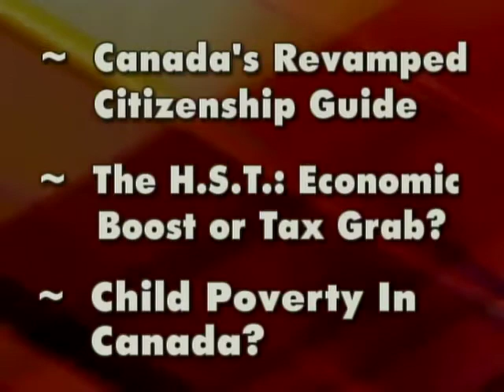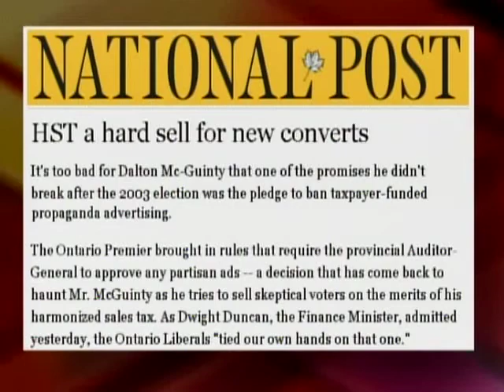Paul McKeever - On the Line (November 19, 2009): Immigrants' Guidebook, HST, Child Poverty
On November 19, 2009, Freedom Party of Ontario leader Paul McKeever, George Breckenridge (political science professor at McMaster University) and Matthew Johnson (publisher, Western Standard) were panelists on "On the Line" (CTS) with host Christine Williams.  In this episode, the panel discusses: Canada's revamped Citizenship Guide warns barbaric practices will not be tolerated; HST - economic boost or tax grab?; UN convention on the rights of the child - How is Canada fairing in terms of child poverty.